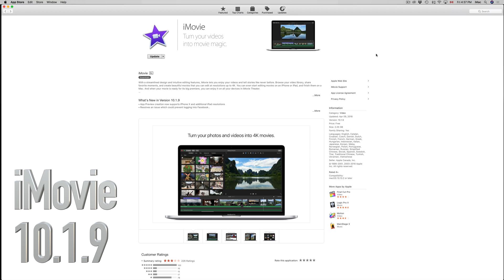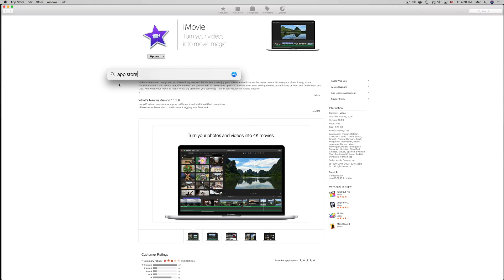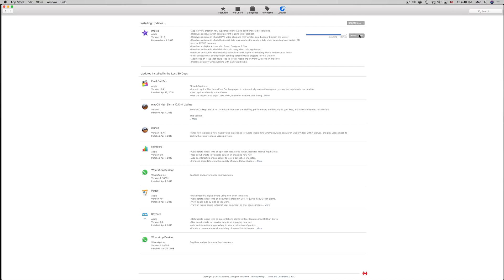How to Update to iMovie 10.1.9 - Mac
Download and install the latest software update 10.1.9 iMovie from Apple